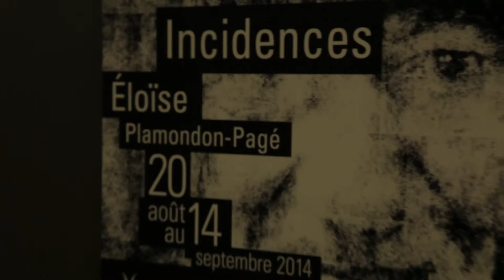Vernissage d'Éloïse Plamondon-Pagé - Espace )( Parenthèses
Le vernissage d'Éloïse Plamondon-Pagé, nommé "Incidences", à eu lieu le 2 septembre dernier à l'Espace )( Parenthèse au Cégep de Sainte-Foy.

La jeune artiste est venu nous en dire un peu plus sur sa personne et son style d'art. Venez en apprendre plus sur elle dans cette capsule 100% PARAX6!

Bon visionnement.